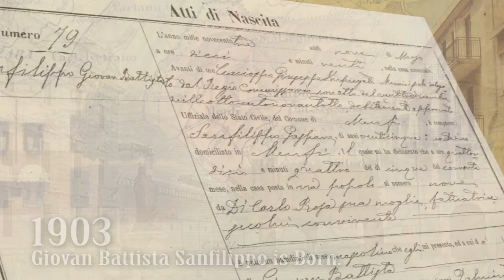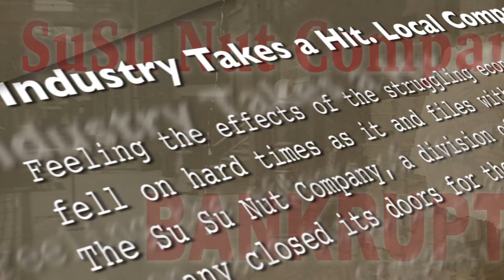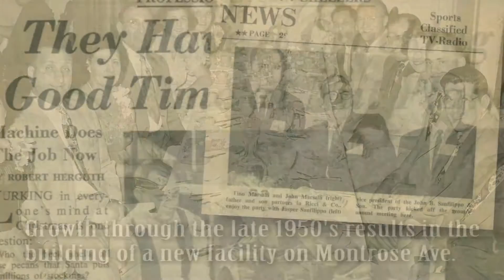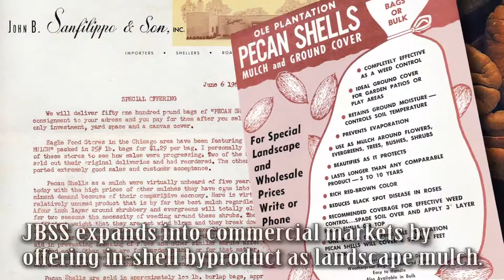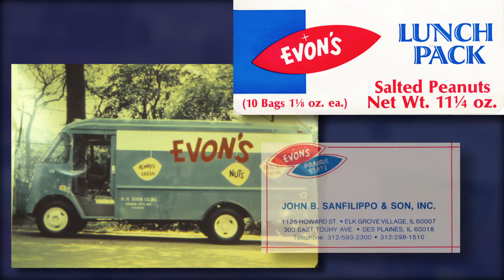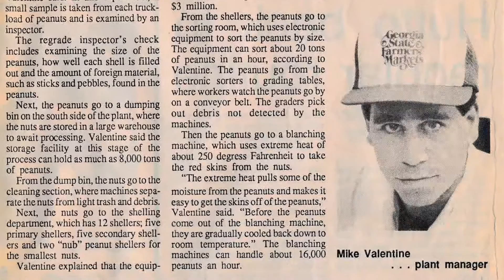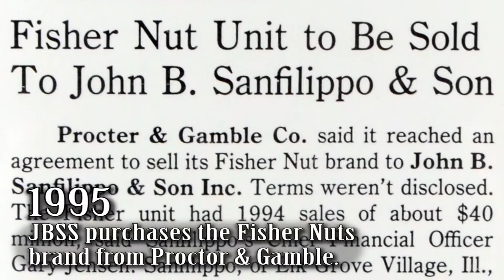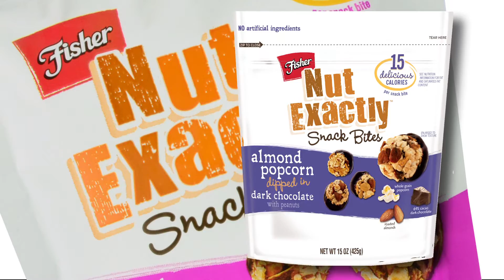JBSS Heritage Video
John B. Sanfilippo and Son, owners of Fisher Nuts approached GP Media with the task of telling the company's history using historic documents, old photographs and memorabilia. Very little video was used. The goal was to orchestrate the still images to create a motion picture. This project was really quite an accomplishment when you consider on average there are between 5-8 images in motion at any given time during the video. With captions throughout, this video was designed be used with or without sound.